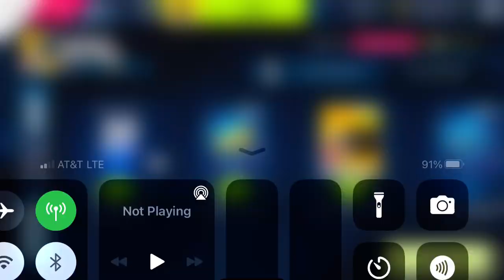Asphalt 9 - 4th Anniversary Special Event: Stage 7 | Ferrari FXX K